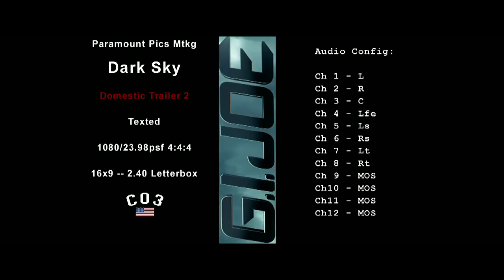G.I. Joe: The Rise of the Cobra Official Trailer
From the Egyptian desert to deep below the polar ice caps, the elite G.I. JOE team uses the latest in next-generation spy and military equipment to fight the corrupt arms dealer Destro and the growing threat of the mysterious Cobra organization to prevent them from plunging the world into chaos.

Starring:Dennis Quaid, Channing Tatum, Sienna Miller, Ray Park, Rachel Nichols
Directed By:Stephen Sommers
Blacktree is at all the hottest events on the planet (award shows, movie premieres and press junkets, fashion shows, etc.) and now BLACKTREE ON TV brings stars to YOU on Soul of the South! Watch Full episodes below, and tune in!